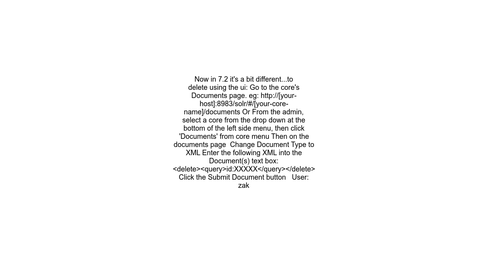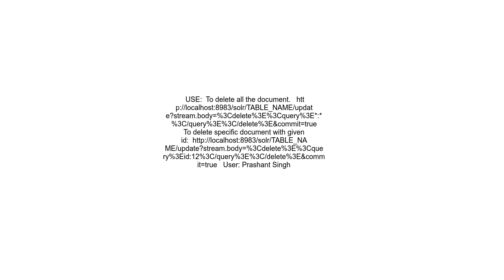Deleting documents from Solr using UI